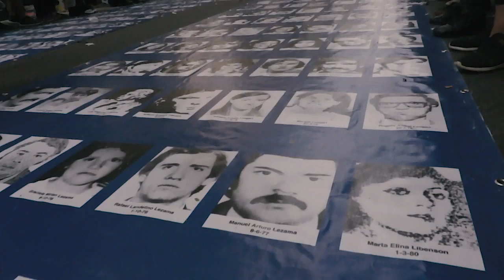24 Marzo 2019, a 43 años del Golpe. Son 30mil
24 de Marzo de 2019 - A 43 años del golpe genocida, más de 300.000 personas se movilizaron en el centro de la Ciudad de Buenos Aires para reafirmar el camino de Memoria, Verdad y Justicia y ratificar el rechazo a la dictadura cívico-militar.
Desde el mediodía y durante todo el domingo, en la Plaza de Mayo, distintos actos con miles de personas, organismos de derechos humanos, organizaciones sociales, sindicales, estudiantiles y culturales hicieron vibrar al país con consignas como "Fue Genocidio", "Son 30mil", "Nunca Mas", "Juicio y Castigo" y "Carcel a los genocidas", junto con expresiones de rechazo a las políticas de ajuste del Gobierno Nacional.